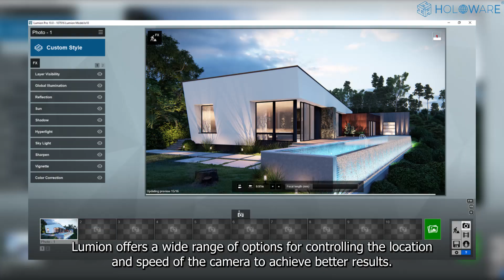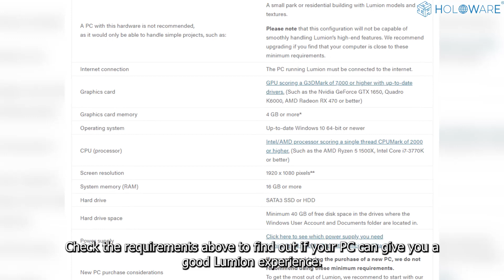For the Creation of Hyper-Realistic Renders in Lumion | Holoware.co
Best Workstation for a strong balance of Hardware and Performance to keep up with Design Software.

✅  Supported Software:

👉  Autodesk Inventor
👉  Autodesk AutoCAD 3D
👉  Autodesk Revit
👉  CATIA
👉  Solidworks
👉  Bentley
👉  Rhinoceros (Rhino 3D)
👉  Lumion
👉 Adobe Lightroom
👉  SketchUp and much more.

Video Title: For the Creation of Hyper-Realistic Renders in Lumion | Holoware.co

✅  About Holoware:

Holoware is a forward-looking technology company bringing Hologram technology to everyday life. We also partner with top hand-picked hologram technology providers to offer creative and innovative solutions for various segments.

To achieve our future Vision and Mission, we are now introducing Made in India mini pcs to the Indian market as our first step. Channel is to connect audience about new latest happenings with Holoware.

© Holoware®